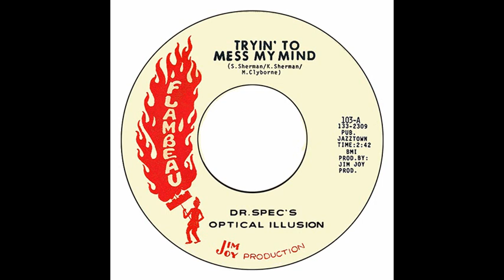Dr Spec's Optical Illusion - Tryin' To Mess My Mind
Flambeau 103 - New Orleans LA USA 1967. Monstrous. I forgot to include this in the top 200 list. The flip made it but this here should've made it too, natch. Top